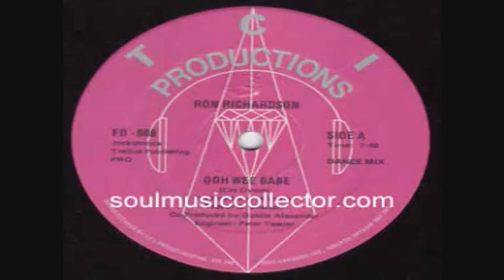RON RICHARDSON OOH WEE BABE.